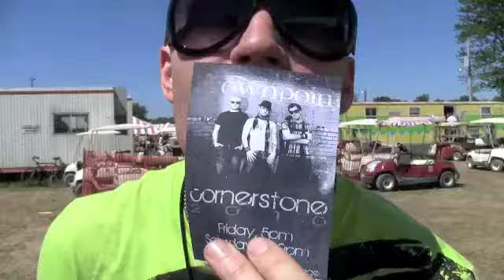Crown Point - Back To You - 2010 Tour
A cool video made from different shows from 2010/ This video was made by Russell Stafford